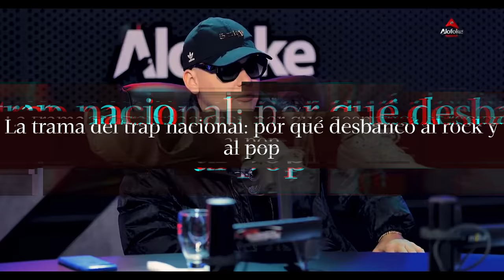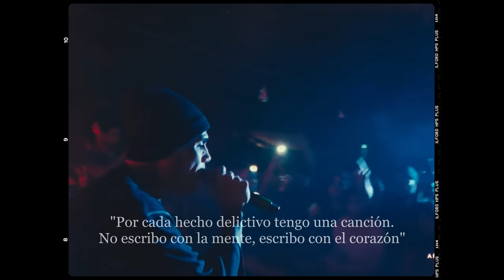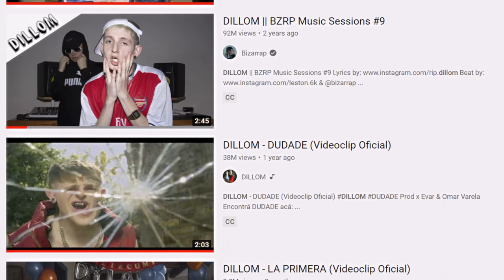Trap en Argentina: artistas del barrio que revolucionaron el mundo 🇦🇷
El género urbano en Argentina, el fenómeno que revolucionó la industria. Artistas de barrio, raperos y traperos, que cruzaron todas las fronteras internacionales. Nos sumergimos en los barrios más humildes del país para entender sus orígenes. De la mano de Homer el Mero Mero y Dillom, sus historias de vida y sus estilos musicales.

Edición y color por Luis Piñero Álvarez: @on.ecstasy